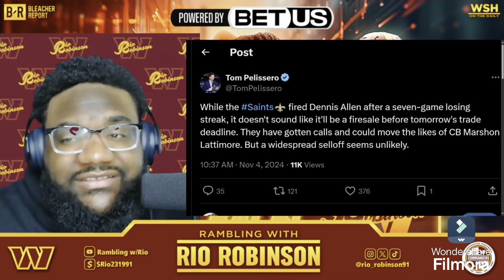👀 Marshon Lattimore to the Washington Commanders ? WSH Trade for Saints CB1 before the Deadline?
Deadline is TOMORROW

ELITE CORNERBACK ACTUALLY AVAILABLE